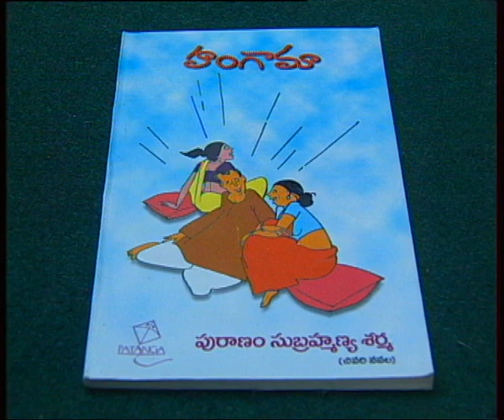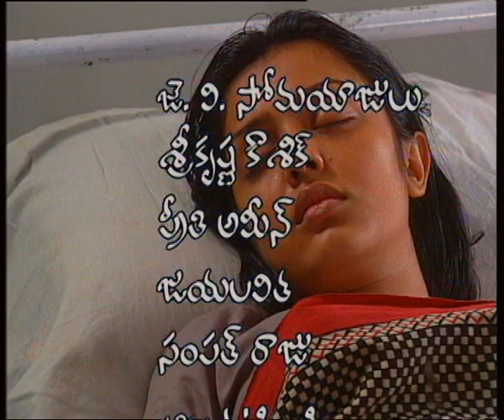ముత్యాల హారం || నీలి || Mutyalaharam || Neeli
Mutyalaharam | Neeli